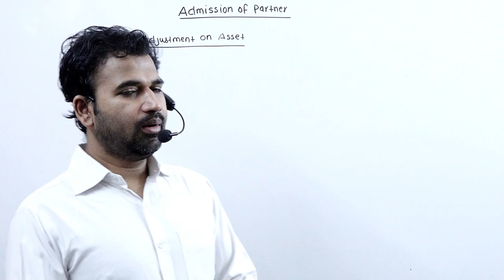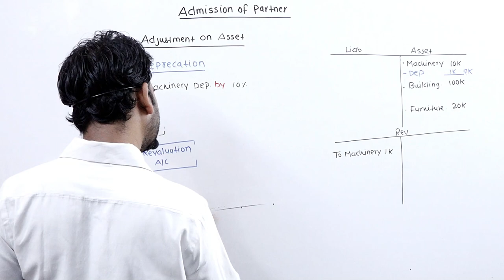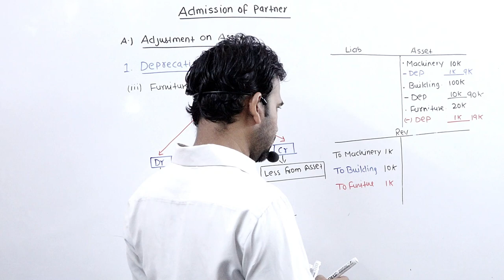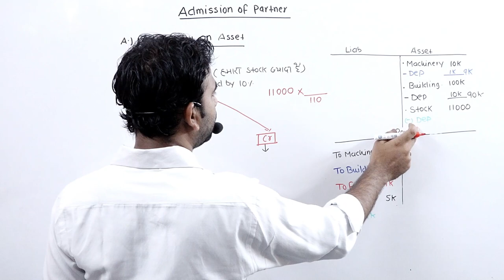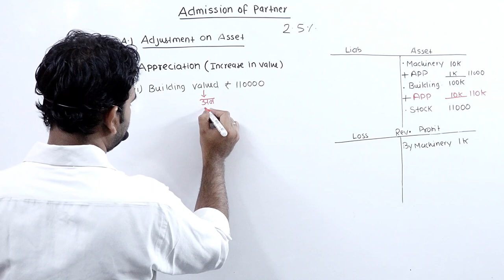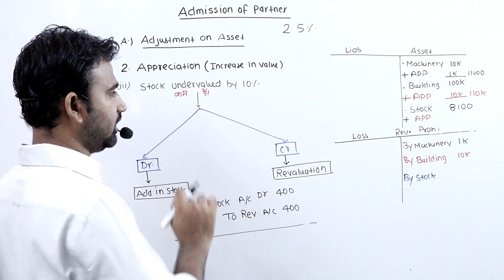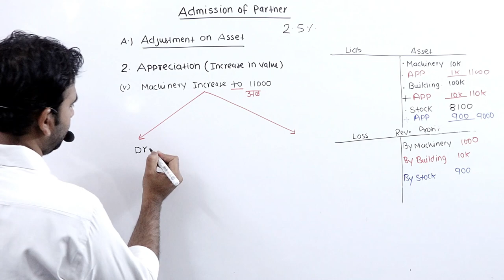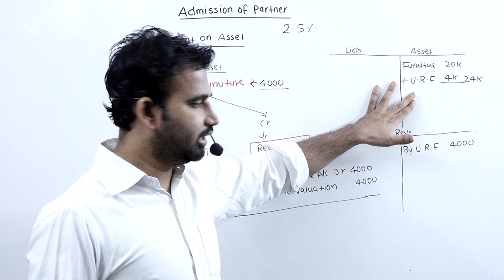Admission of Partner || Adjustment of Asset || Part-1